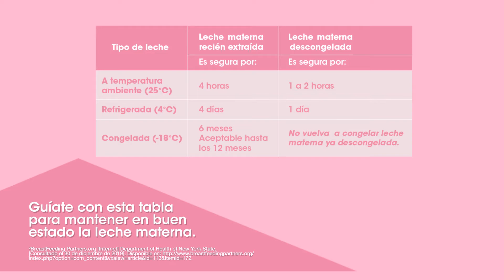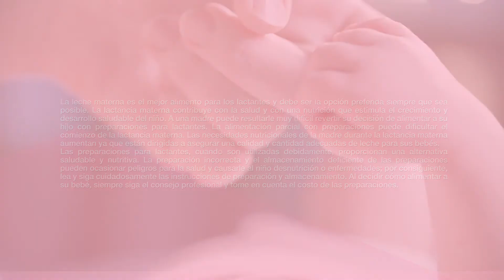De vuelta al trabajo después del nacimiento de tu bebé.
¿Estás lista para regresar a tu trabajo después de tu licencia por maternidad? ¡No te preocupes! Estos tips podrían ayudar a prepararte y hacer tu reincorporación más sencilla. ¡No olvides consultar a tu médico! ¿Quieres saber más? Visita